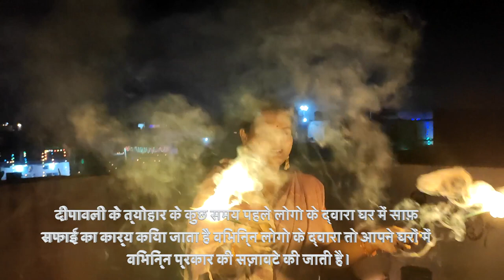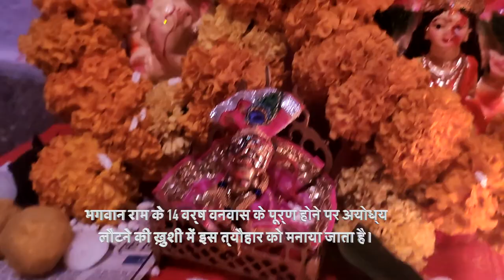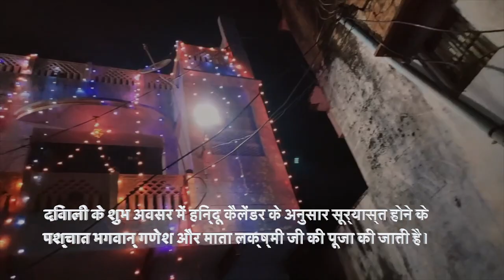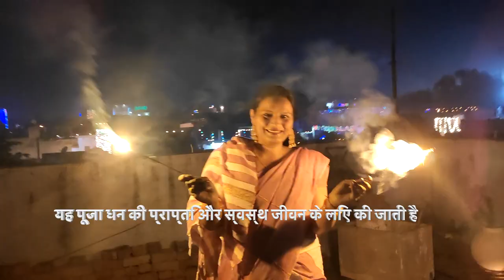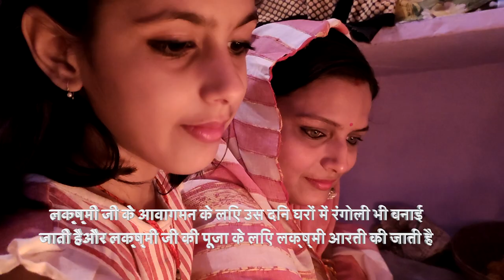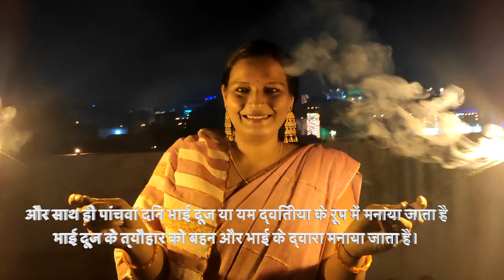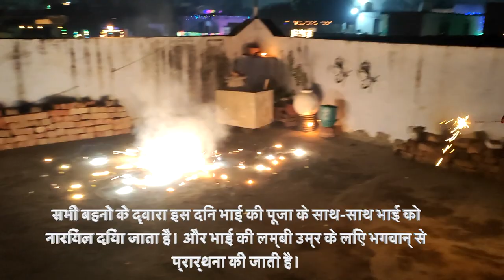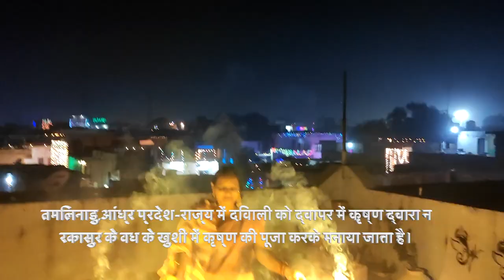घर की दिवाली की बात ही अलग है My Home Diwali 2021 with Family